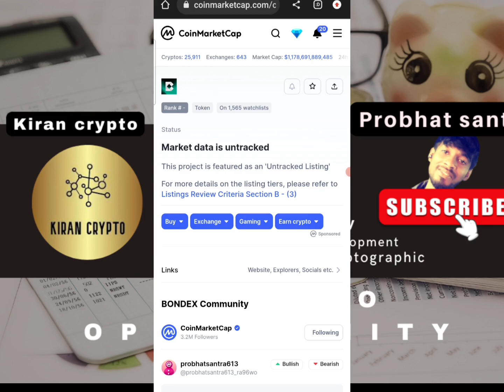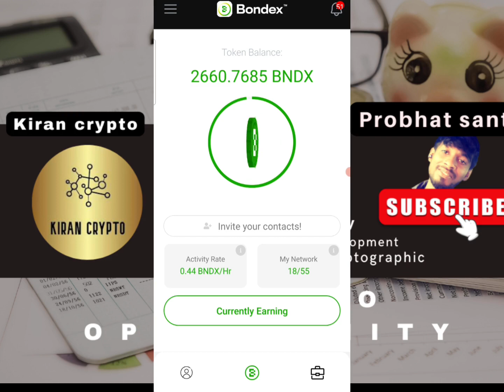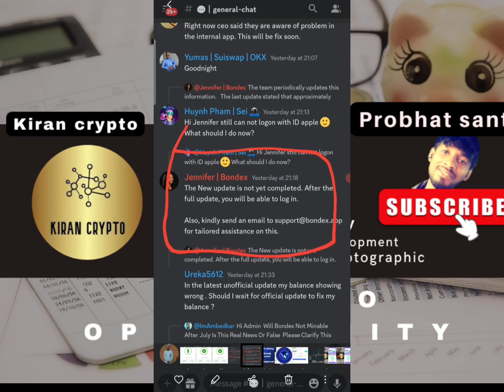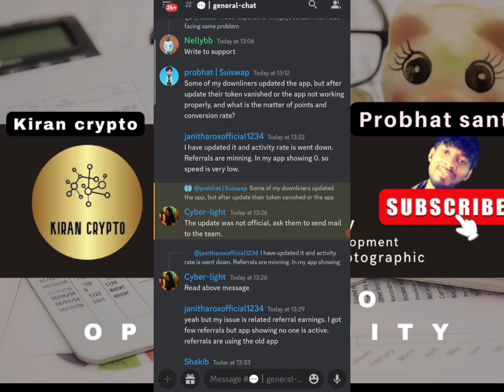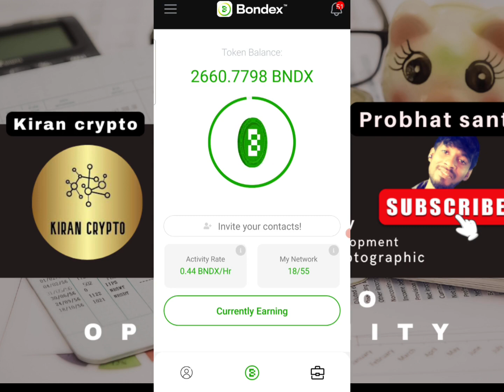Bondex origin new big news and updates, Bondex new update error and solutions, what is bndx points?